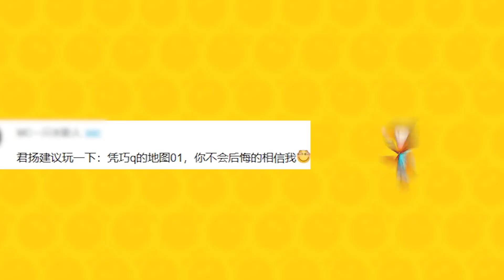蛋仔派对：1000米高的墙要用箱子叠上去！蛋仔挑战开始！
🕹️ GAME LINK ➔
蛋仔派对：1000米高的墙要用箱子叠上去！蛋仔挑战开始！ 请注意，本视频完全符合YouTube社区准则，没有任何违规行为。